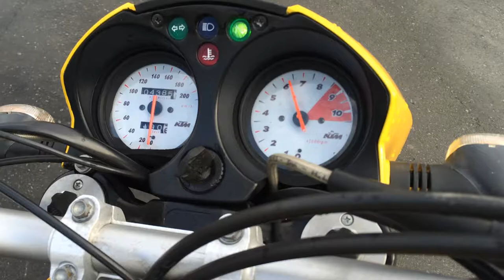B6245 KTM 640 DUKE 2